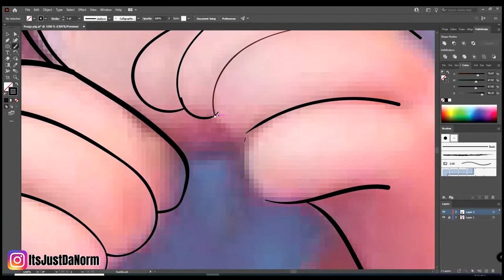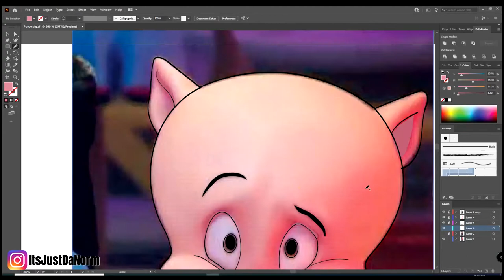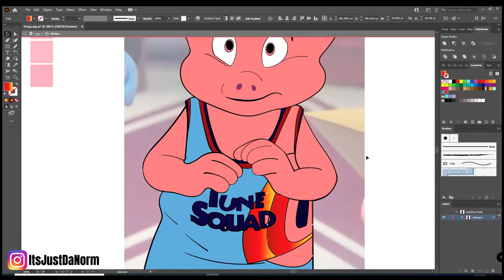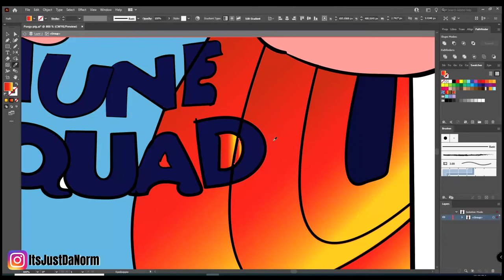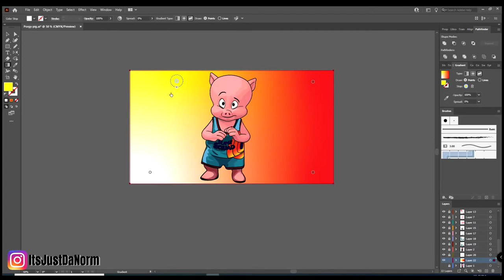Drawing Porky Pig from Space Jam 2 | Speed Art | Illustrator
Here is the third character I have focused on from the new Space Jam 2 movie.  Porky Pig is one of the my favorite characters.  It was fun to create this speed art in Adobe Illustrator.  I plan to draw more characters from this movie.  I appreciate the watch time, comments and the likes.

       My goal for this channel is to share tips and tricks that I learn in Illustrator to
       help you create to the endless possibilities in your mind.  Thank you for
       checking my video out.